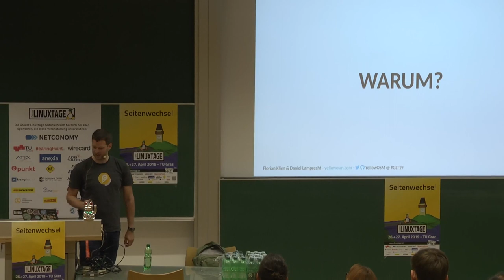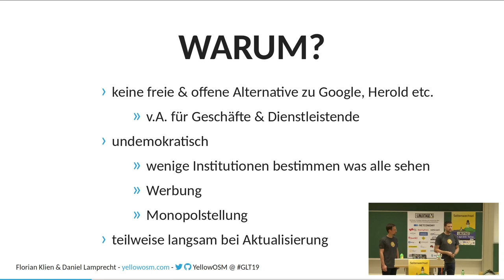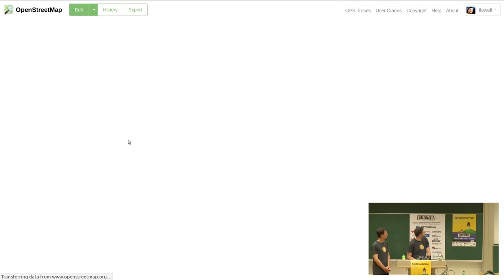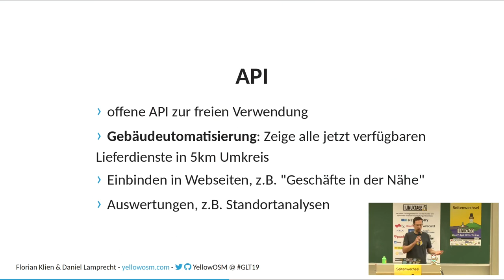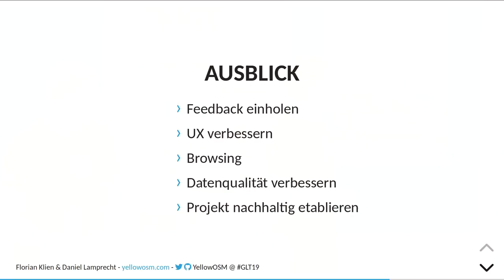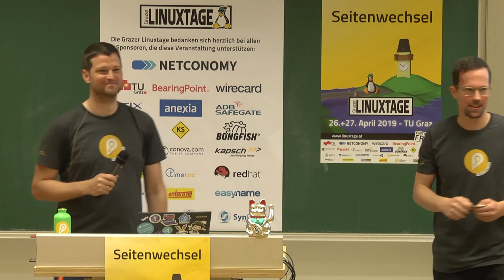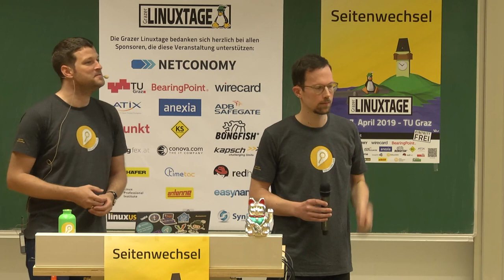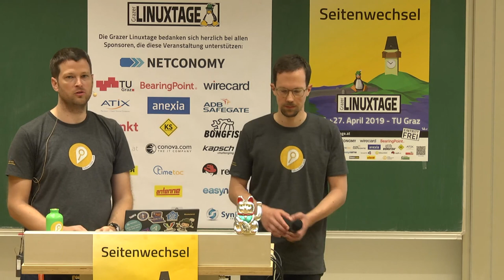Grazer Linuxtage 2019 - YellowOSM - das freie Gewerbeverzeichnis auf OpenStreetMap-Basis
YellowOSM ermöglicht die einfache Suche von Gewerben und Dienstleistungen;
als Basis dienen die Daten von OpenStreetMap.

Ein neues Restaurant ausprobieren, die nächste Apotheke finden oder dringend
einen Schlüsseldienst kontaktieren – YellowOSM macht es einfach, Geschäfte
und Dienstleister in deiner Nähe zu suchen und zu entdecken.

Dafür dienen freie Daten aus OpenStreetMap als Basis, ergänzt durch Informationen
der zugehörigen Websites und ausgewertet mit Hilfe von Machine Learning.

YellowOSM bietet eine Alternative zu geschlossenen Datenbanken und Services.
Dabei achten wir besonders auf einfache Verwendbarkeit und ein modernes
Interface.

Wir möchten die Daten in OpenStreetMap verbessern und ein Editieren so einfach
wie möglich machen. Ein aktives Mitarbeiten stärkt die Datenbasis und hilft
schneller Änderungen der Gegebenheiten im Suchindex widerzuspiegeln.

jetzt schon unsere Beta auszuprobieren.

Wir haben eine Entwicklerschnittstelle, die ein leichtes Durchsuchen
unseres Index ermöglichen soll. So können andere Entwickler ihre Anwendungen
auf unseren Daten aufbauen.

Florian flowolf Klien & Daniel Lamprecht